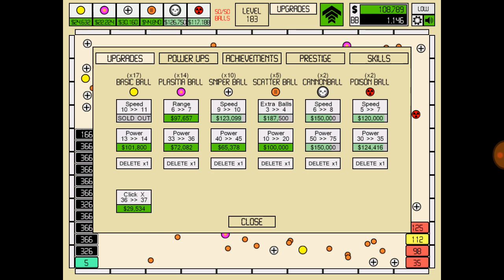Idle breakout episode 4 reached the max capacity of balls